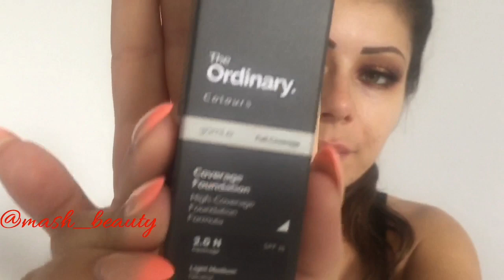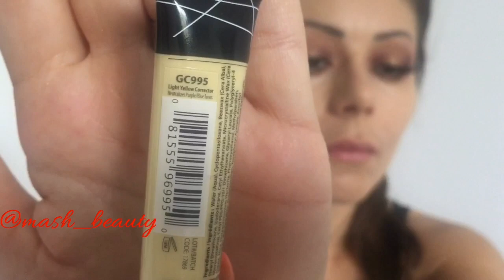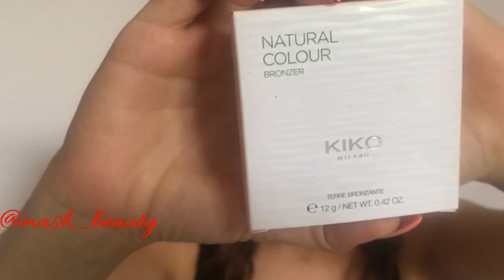DEMO+ PRVI UTISCI O NOVIM PROIZVODIMA (GERRARD COSMETICS,KIKO,WAYCON,THEORDINARY) | MASH BEAUTY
OPEN ME.   ☆☆☆

HVALA NA GLEDANJU! Ako ste iz Hrvatske obavezno kontaktirajte Zrinku za šminkanje i zapratite je na društvenim mrežama:

PROIZVODI POMENUTI U VIDEU I NJIHOVE CENE:
•Gerrard Cosmetics Setting spray Coconut 16.9e
•La girl conceal 5.8e
•Kiko Bronzer 01 Empowering Honey
 1200din
•Kiko pigment 10 500din
•The Ordinary foundation 2.0n 6e
•Makeup paleta 2.26 $
•Waycon pufna 399din
•Waycon glosslip shine 311 crystal 540din